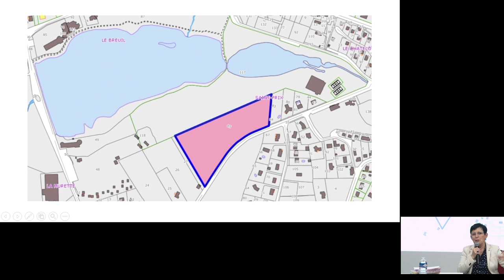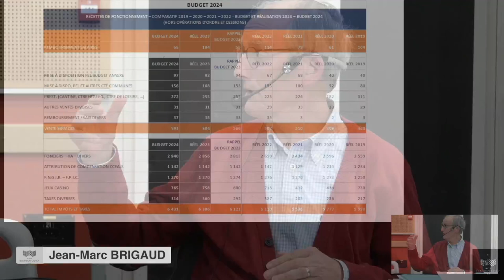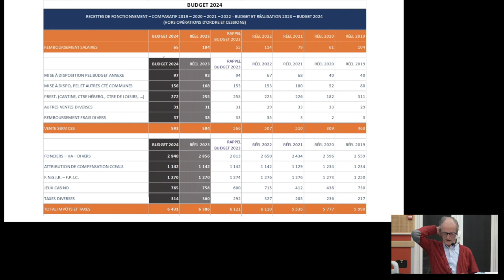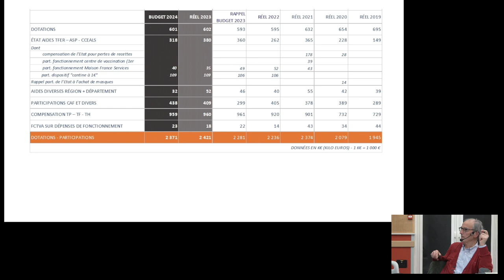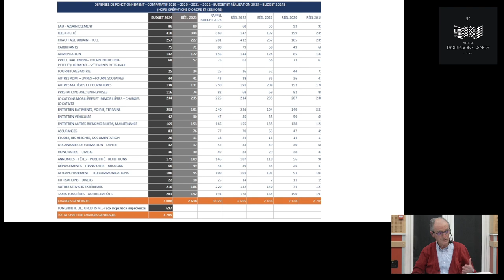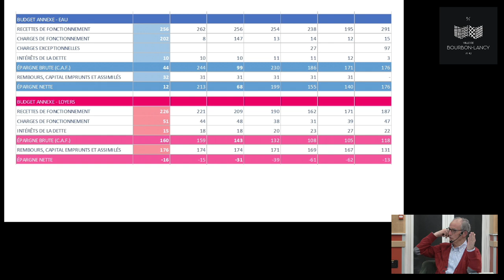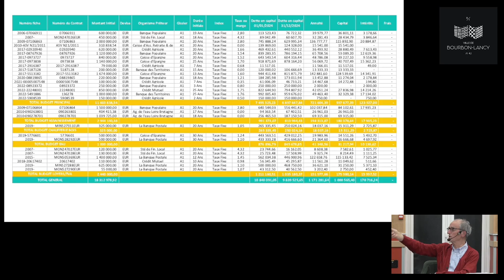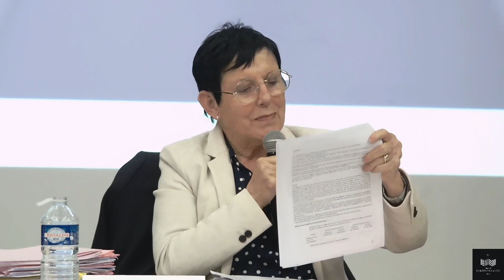Conseil municipal de Bourbon-Lancy du 04 Avril 2024